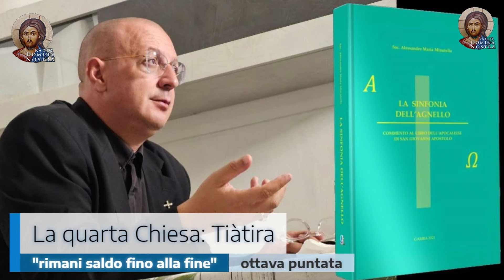🇬🇧 SAINT LUKE, MARY’S ARTIST AND THE LEADER OF THE GOSPEL IN THE CHURCH [ENG]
🇮🇹 S.LUCA, IL PITTORE DI MARIA, E IL PRIMATO DEL VANGELO NELLA CHIESA [ITA]

POSTAL CURRENT ACCOUNT
LITTLE NAZARETH ASSOCIATION
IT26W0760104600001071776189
CODE BIC for bank transfers from abroad BPPIITRRXXX
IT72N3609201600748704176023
 BIC TRWIBEB3XXX

Domina Nostra Cooperative
DETAILS SECTION: BOOK PURCHASES

 Web radio
 radio.dominanostra.it
Domina Nostra Secretariat
 (from 09.30 to 12.30 from Monday to Saturday)
 SMS, Telegram and Whatsapp